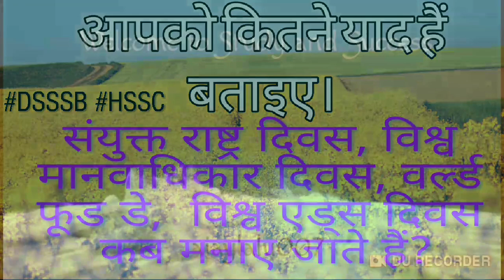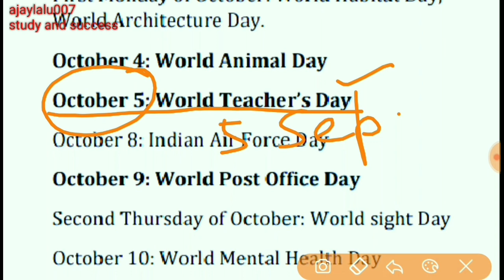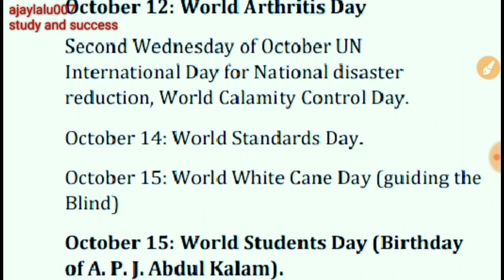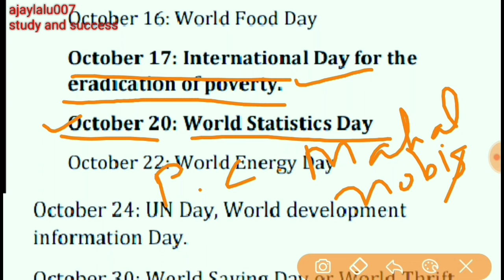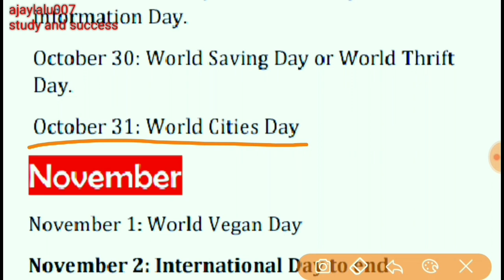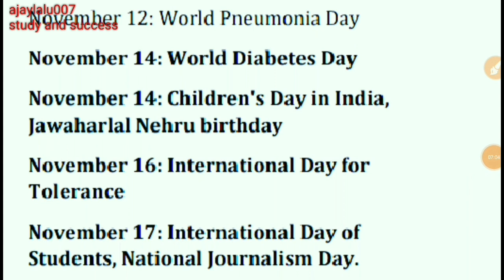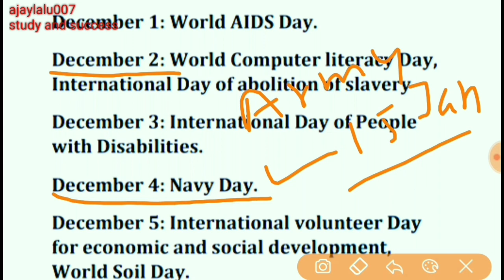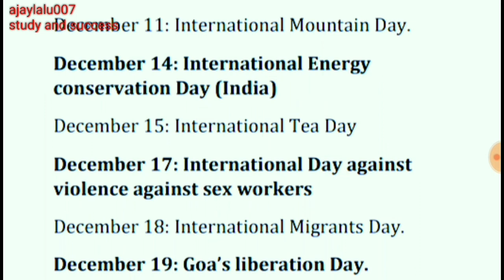Important days of October November December. important days for all competitive exams.